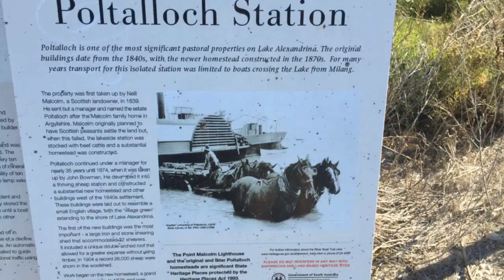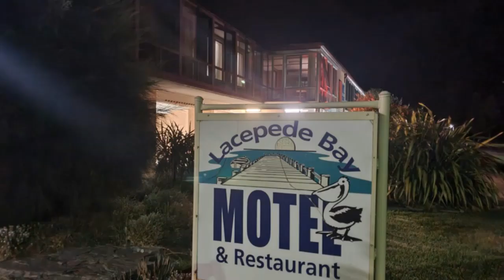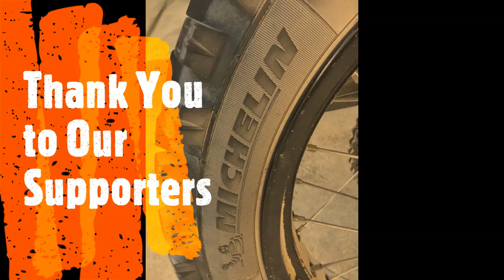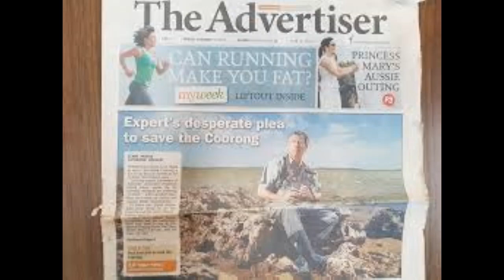Motorcycle Adventures SA - The Down South Adventure Ride 2022 SA Outback Motorcycle Adventures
Motorcycle Adventures With SA OUTBACK MOTORCYCLE ADVENTURES

A GREAT OPPORTUNITY TO SEE THE DIVERSITY AND STUNNING SCENERY OF THE SOUTH EAST.

Departing from Murray Bridge our Journey will take us on a Mix of Dirt and Bitumen Roads along past Lake Alexandrina, Lake Albert and along the World Heritage Coorong Coast to the Renowned Cray fishing Seaside Town of Kingston.

Our Overnight Accommodation will be at the Lacepede Motel Overlooking the Bay.

Our Return Leg will take us Inland through The Black Range, Tintinara, Cooke Plains and back to Murray Bridge completing our 690km Weekend Adventure Ride.
This trip is very suited to Large and Medium sized Adventure Bikes and Riders with Intermediate and Advanced Skill Levels.
No Mapping or Navigation Equipment Required.
Fully Supported with a Lead Rider and Sweep Rider, First Aider, Backup 4WD Vehicle and Trailer. Luggage/Gear Bags will be transported in the 4WD allowing all riders to enjoy their bikes without extra load.

Start and Finish:
Murray Bridge SA
TERRAIN:
DIRT ROAD 85% BITUMEN 15%
SKILL LEVEL:
Intermediate and Advanced
TOTAL Distance: 690KMS
Fuel RANGE REQUIRED: 160KMS

PACKAGE INCLUDES –
Saturday Night Motel Accommodation
Individual Room per Rider with En-suite.
Evening Meals and
Breakfast’s Supplied
Fully Supported With –
4WD & Trailer, Luggage and Tools Transport, Lead & Sweep Riders and First Aiders.